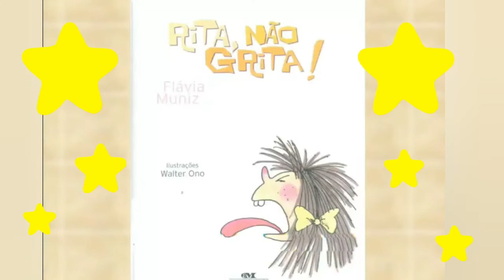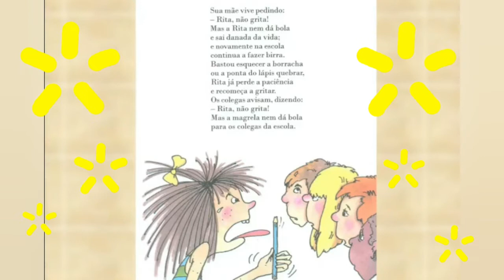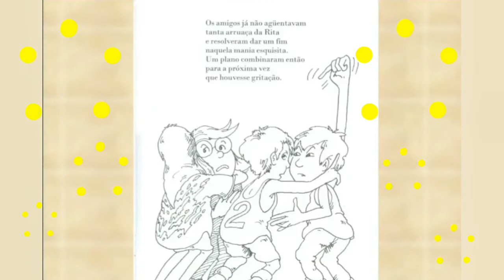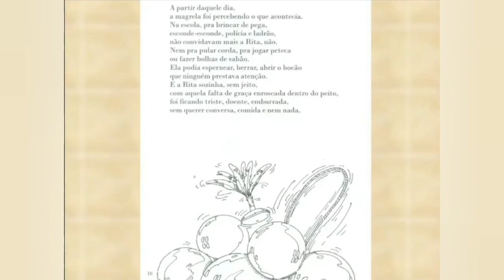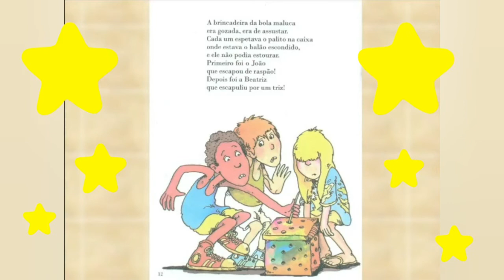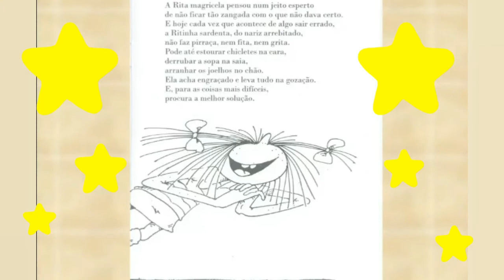Leitura deleite: Rita, não grita!